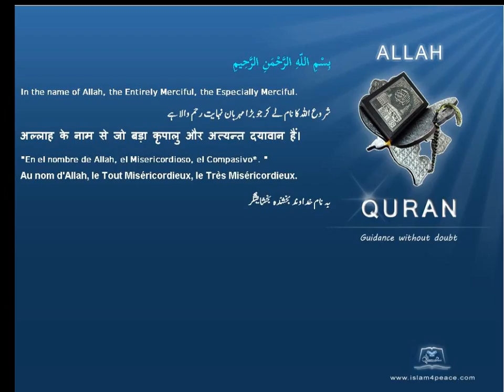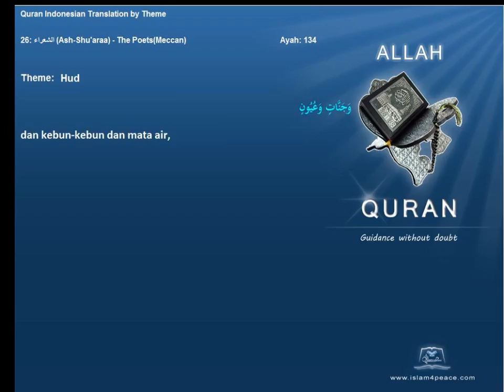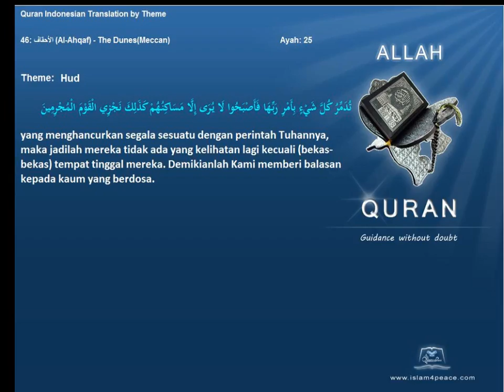Quran by Theme Indonesian Hud Islam4Peace com